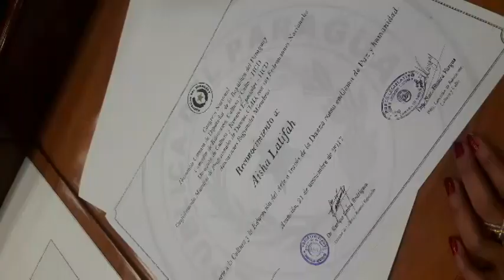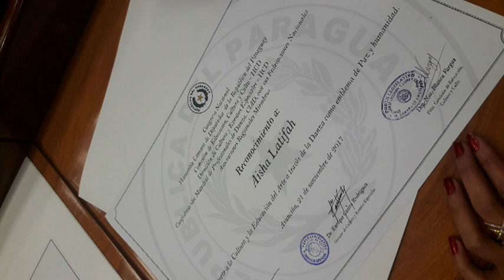Programa Dançando e Educando- Tema Cultura Árabe- Dia 27.08.2017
Programa Dançando e Educando na UPTV
Apresentador: Prof. Celso Gazú
Convidadas: Aisha Latifah e Kaamilah Mourad
Direção Emissora UPTV: Liliana Gonçalves